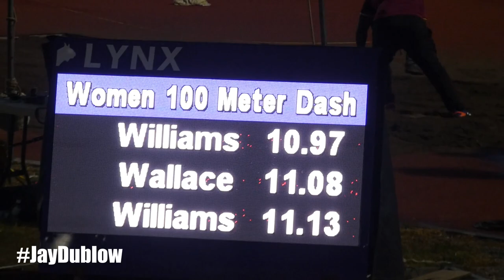Briana Williams Runs 10.97s in 100m FINAL in Kingston Jamaica | Jubilee Series 2.3